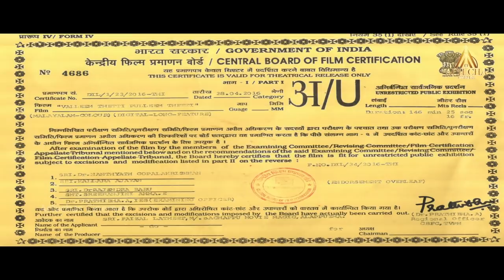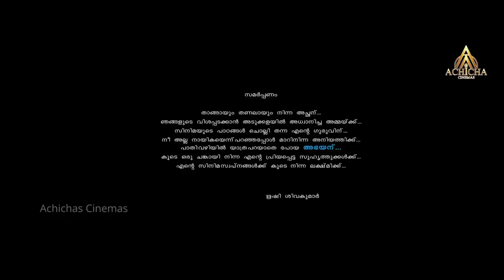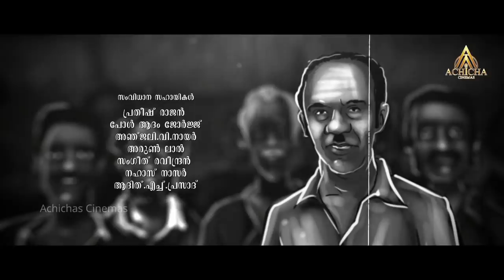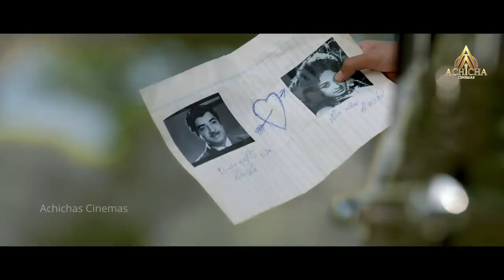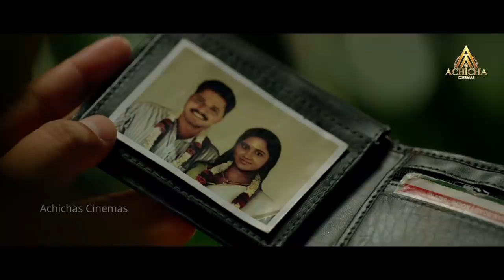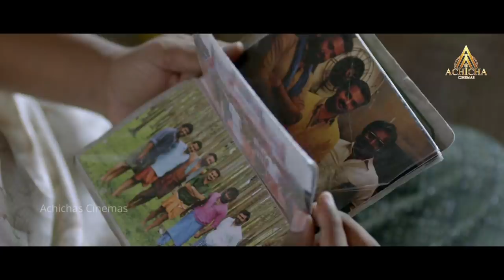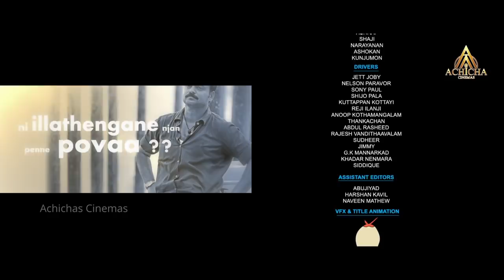Valleem Thetti Pulleem Thetti Malayalam Full Movie | Kunjako Boban| Achichas Cinemas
Valleem Thetti Pulleem Thetti is a 2016 Indian Malayalam-language romantic comedy film written and directed by Rishi Sivakumar. It stars Kunchacko Boban, Renji Panicker, Manoj K.Jayan, Saiju Kurup and Shamili in her Malayalam debut. The film hinges on cinema culture and presentation of 1990s film themes and styles. The film was released on 12 May 2016 to an opening of 1.5cr which is the highest till date for a solo Kunchacko Boban movie

The story is set in the 1990s in a village and its about film culture.[2] Vinayan is a young man, who works as a projector operator in Sreedevi Talkies, an old 'C' class cinema theatre. The owner of the theatre is Madhavan Nair, who is like a godfather to Vinayan. Madhavan inherited it from his father who was a film nut. Madhavan finds it hard to run the business and loses his rights to land to village's wealthy businessman Menon due to debt and leaves the village. Vinayan is in love with the Menon's daughter, Sreedevi. Neer is town's infamous moonshiner who supports Vinayan's love and dies later in an accident resulted from intoxication. Vinayan and his friends often find in troubles with Biju and his friends over petty issues. During the village's annual temple festival Vinayan plans to runaway with Sreedevi. Menon finds this out and attempts to kill Vinayan. A misfired firework during the festival lands on Menon and he dies off screen. Everyone in the village is happy and they continue the talkies that was on the verge of shutdown.

Directed by Rishi Sivakumar
Written by
Rishi S
Paul Adam George
Jijo Seban
Screenplay by
Paul Adam George
Jijo Seban
Story by
Paul Adam George
Jijo Seban
Produced by Faizal Latheef - Sajeev MeeraSahib Rawther
Starring Kunchacko Boban
Shamili
Renji Panicker
Manoj K.Jayan
Saiju Kurup
Sreejith Ravi
Cinematography Kunjunni S. Kumar
Production
company
Achappu Movie Magic
Distributed by Kalasangham Films
Popcorn Entertainments
Release date

Welcome to Achichas Cinemas .This is official YouTube Channel of Production Company Achichas Cinemas with  Malayalam Movie Makers.This channel also hosts Movies, Short Films, Musical Albums and Movie News Etc.